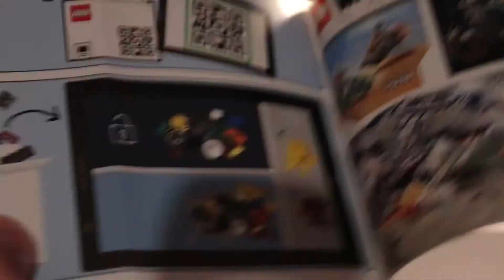Lego Star Wars 75223 & 75224 Review